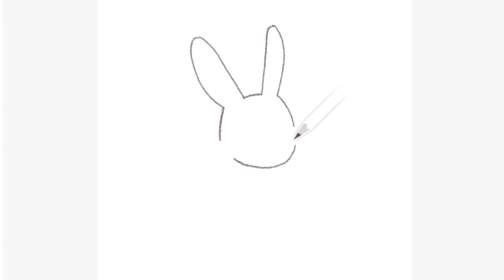EASY Draw a Rabbit & his Mother || easy step by step | best drawing for kids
EASY Draw a Rabbit and his Mother || easy step by step | best drawing for kids || easy drawing for beginners || drawing art painting artwork pencildrawing @Learntodraw2023 @Thefuntv2023

How to draw a rabbit and his mother |
How to draw a rabbit and its mother |
How to draw a rabbit step by step |
how to draw a rabbit step by step for beginners |
how to draw a rabbit step by step easy |
how to draw a rabbit and his mother easy |
How to draw a cute rabbit |
How to draw a cute bunny |
Rabbit with carrot easy drawing |
How to Draw a real looking rabbit |
Rabbit easy drawing tips |
Easy drawing of rabbit |
rabbit and his mother easy paintings |
Rabbit easy drawing steps |
Rabbit with carrot drawing for kids |
Rabbit drawing for kids |
Cute bunny easy drawing |
Rabbit easy drawing for kids step by step |
pencil sketching for kids |
step by step pencil sketch for beginners |
easy drawing for kids |
kids drawing |

Girl backside easy drawing for beginners |
Beginners drawing tips |
Moonlight scenery drawing with watercolor |
Pokemon drawing | amazing geometric art hack | How to draw elephant from number |
Diy tiger painting | creative art carrot + bunny | how to draw taj mahal | how to draw taj mahal  easy step by step drawing | peacock drawing easy | peacock drawing with number |
Art with coffee | How to draw a beautiful lanscape | how to draw a beautiful landscape easy step by step | different ganpati drawing |
Draw in back Challenge  |  how to draw rainbow friend blue |  how to draw eye easy |
Teacher vs student drawing Challenge |
Draw lips easy from any angle |  drawing new character with posca marker | lord ganesha drawing tips |  fifa world cup drawing |
How to draw Fifa world cup trophie |
We are proud to be a indian drawing |
How to draw glitter computer for kids |
Creative art surprise drawing | mahadev drawing easy |  how to draw a elephant from dots |  how to draw water drops easy |
How to draw a girl with cap | cake drawing easy | mountains scenery drawing with pencil |
House drawing for kids | how to draw Christmas tree easy | how to draw a rabbit from number | how to draw grapes easy | how to draw a banana easy | how to draw a pine apple easy | how to draw indian flag easy | how to draw cat from digit | how to draw lion from digit | lion drawing for kids | bharat mata drawing | Saraswati puja drawing | how to draw 2023 | how to draw 2024 | bhagat singh sketching | bhagat singh drawing  |
Easy drawing a beagle puppy |
Beagle puppy easy drawing |